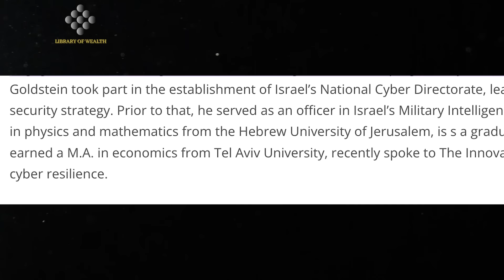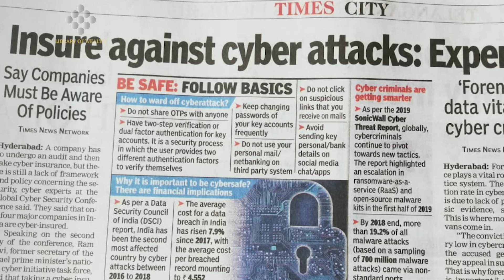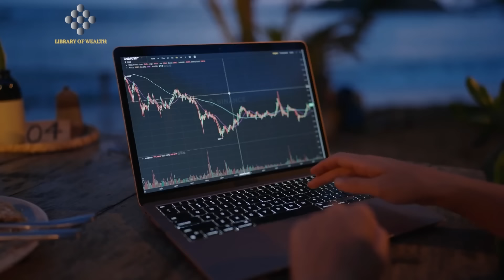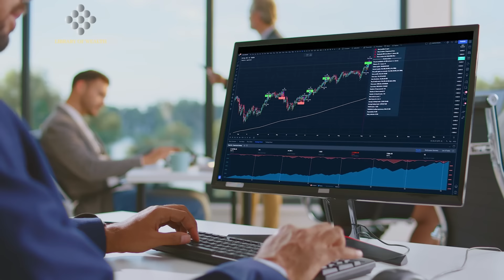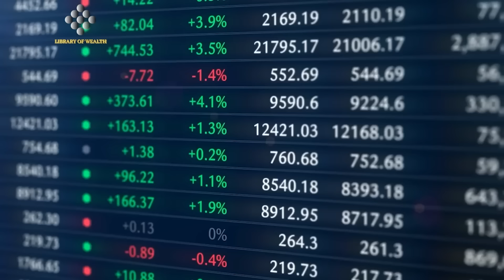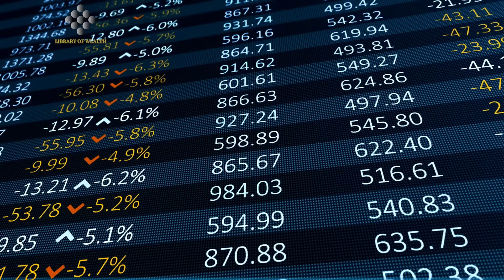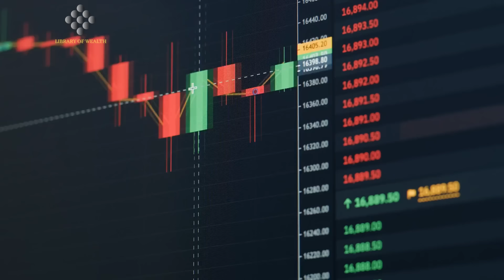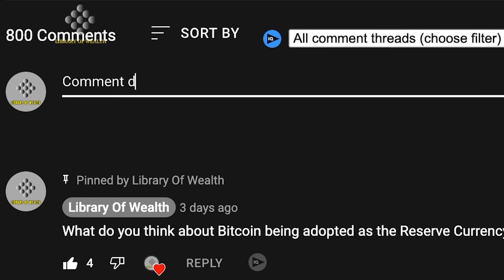"An Unthinkable Crash Is Coming" - Whitney Webb 2024 Prediction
CREDITS:
THIS Is What They're Hiding About BlackRock - Whitney Webb Bitcoin Prediction